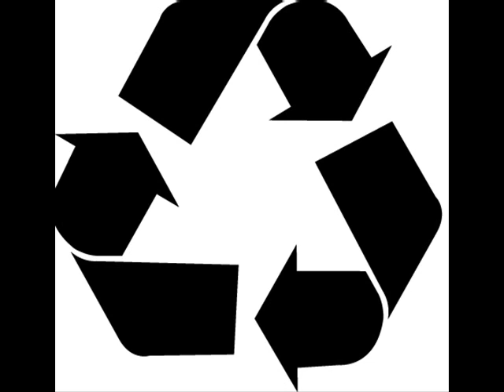StarDub- The Dubadu Files B1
StarDub- The Dubadu Files B1 (Dubwax 05)